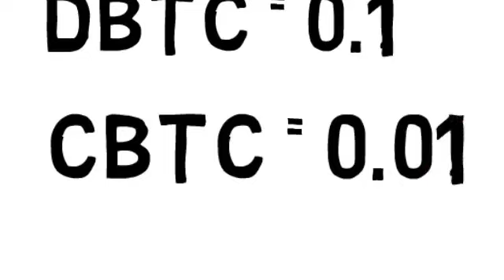¿Qué es Bitcoin? - By TerritorioBitcoin TV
Una breve definición sobre qué es Bitcoin y algunos detalles que debes recordar sobre las unidades de Bitcoin